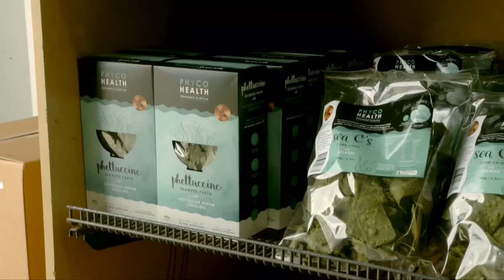Уммон келажакда инсониятни қандай боқади? - Дунё, янгиликлар BBC News O'zbek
Уммон келажакда инсониятни қандай боқади?

Қайта тикланувчи соҳада нафақат электрик автомобиллар шуҳрат қозоняпти. Австралиялик тадбиркорлар океанни катта даромад манбаи сифатида кўрмоқда. Махсус ҳавзаларда маҳсулотлар етиштириш орқали кўплаб одам иш билан таъминлаши мумкин.